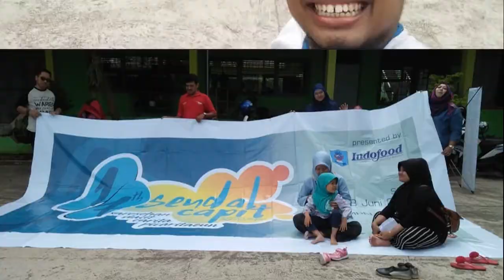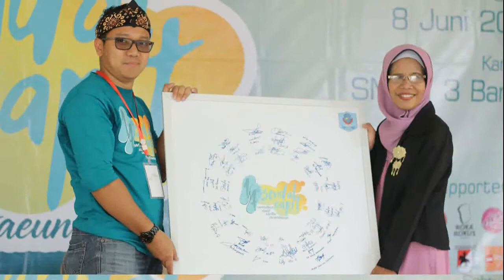Susah Move On | "Sendal Capit" - Reuni 17th Alumni SMPN 3 Banjar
Banjar, 8 Juni 2019
Momen tak terlupakan. Setelah 17 tahun terpisah jarak dan waktu. Kita bertemu lagi, berkumpul dalam acara reuni bertajuk "Sendal Capit" - Saresehan Dalit Carita Picaritaeun.
Video ini menangkap momen2 bahagia di hari itu, yang bener2 bikin "Susah Move On" saking senang dan berkesannya.
Semoga kita dipertemukan lagi di momen2 lain yang pastinya luar biasa.